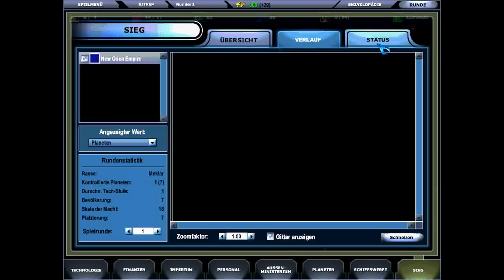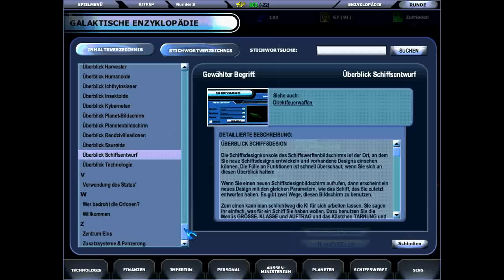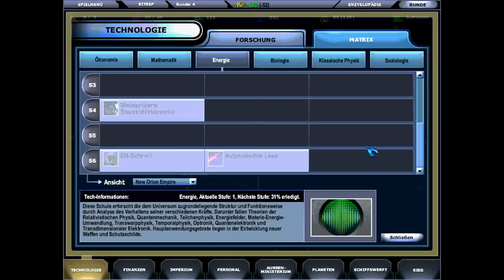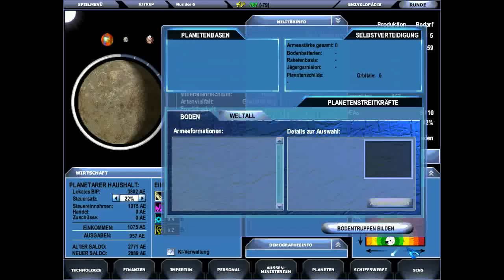Let's Play MASTER of Orion 3 Part 02 (German)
Jetzt geht's erst richtig los: Die Auswahl und Manipulation unseres Volkes ist beendet, alle Vorarbeit ist abgeschlossen und wir taumeln durch die ersten Aufbaurunden unseres Imperiums.

Operation: Maschinensturm ist gestartet!